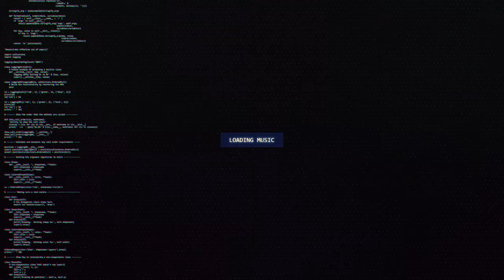Lying From You (Protostar Remix)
🔊 [Drum & Bass] Lying From You (Protostar Remix)